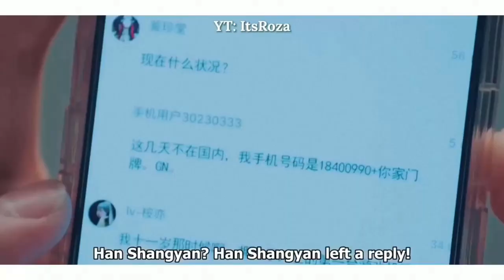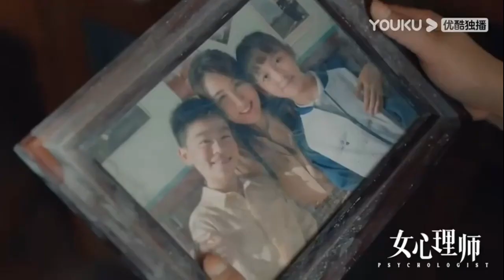TOP 5 Roles Played By Yang Zi That Made Us LOVE Her || Yang Zi Dramalist